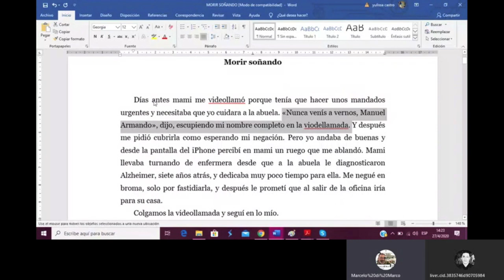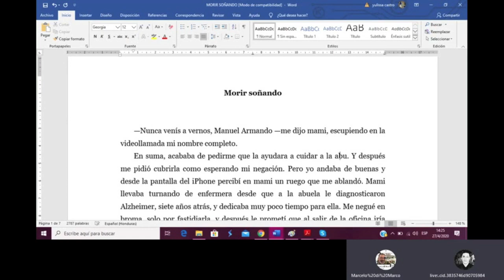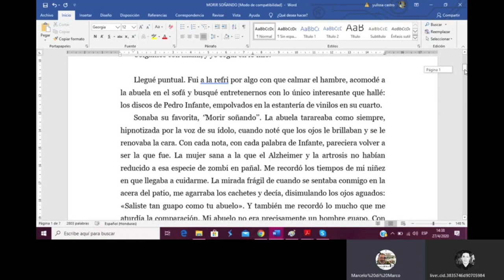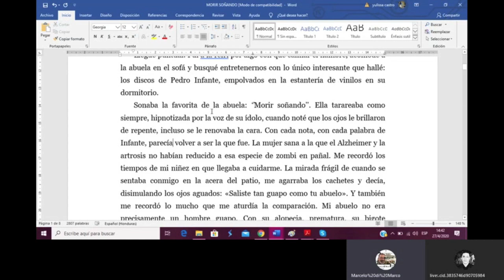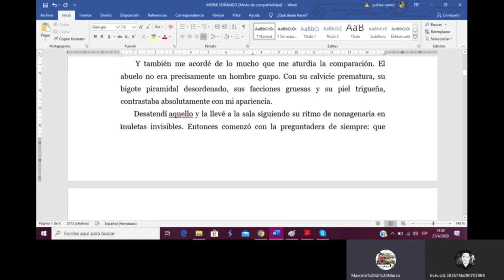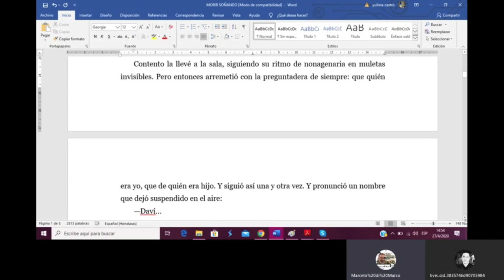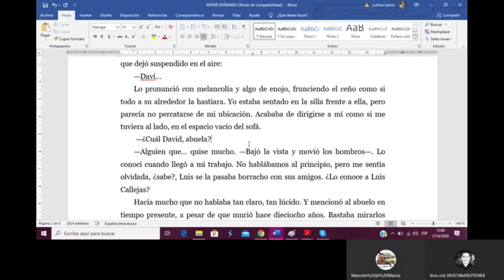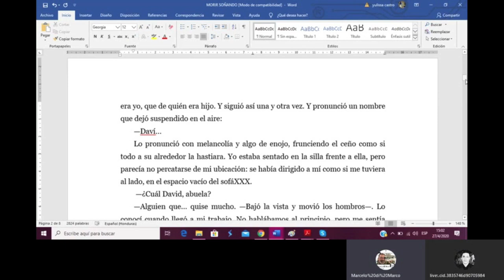¡Más HERRAMIENTAS para vos en esta nueva CLASE VIRTUAL SIN RED! 😃 / TCyC #255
En esta clase virtual (primera parte de una serie), Tío Marce trabaja POR SKYPE un cuento, y comparte con su audiencia un montón de herramientas para mejorar los textos de cada cual. ¡No te pierdas este nuevo video del TCyC, y gracias por likearlo y compartirlo!